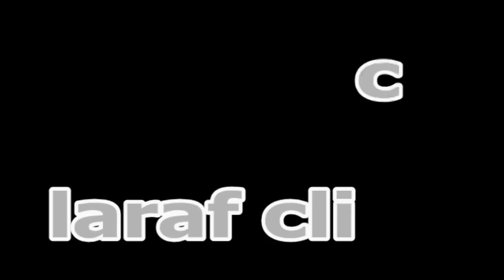king-lma3na ft mr kochmar m3ak m7anech city video clip new 2012